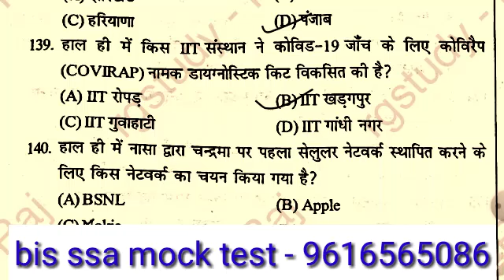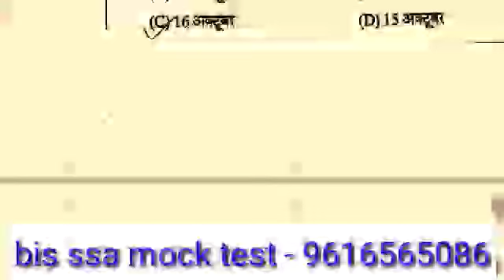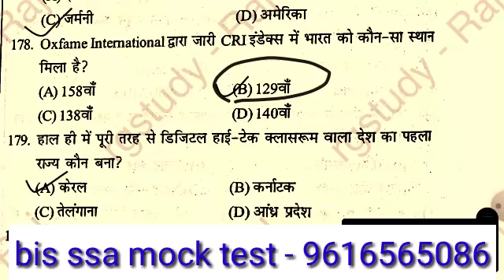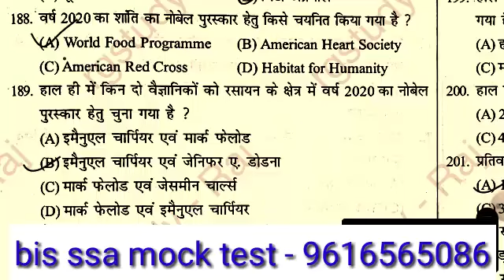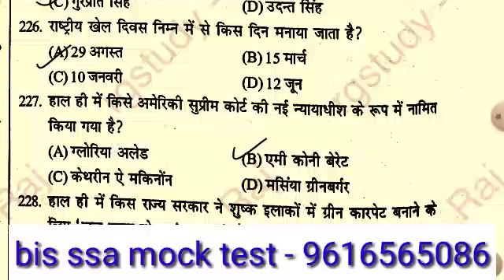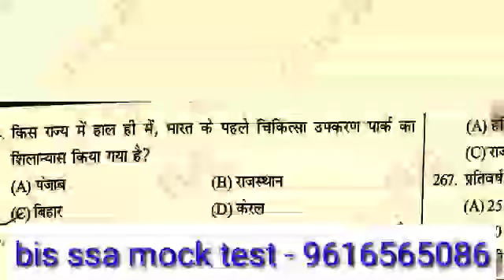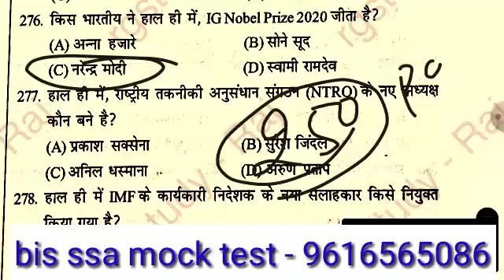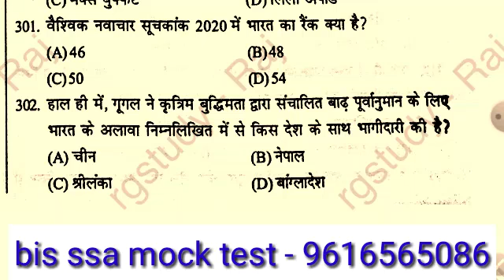DAY 17 // BIS SSA EXAM 2020 // marathon current affairs part 2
About BIS senior secretariat
              assistant test  series 2020

* Feature - 12 test PDF + answer ( video solution ) + current affairs +GA all portion MCQ + others
* total fee 400
* after offer Fee - only 200Rs.

1. Bank details - Union bank of India .

. Telligram number .

.** Within  1hours - your number will be added and you will start receiving every thing.

# some rules -
 (no installments)

 धन्यवाद 🙏🙏